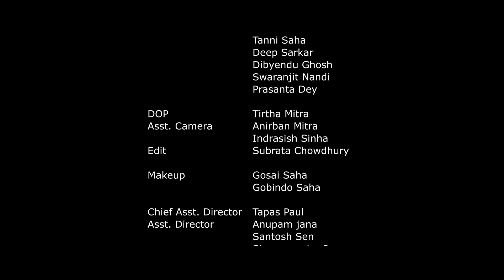Din Ratrir Golpo || দিন রাত্রির গপ্ল ||Somnath Sen Films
Din Ratrir Golpo
A Bengali Short film
Director : Somnath sen
D.O.P- Tirtha Mitra
Editor - Subrata Chowdhury
Asst. Camera: Anirban Mitra
Chief Asst. Director- Tapas Paul
Makeup: Gosai Saha & Gobindo Saha

-:CAST:-
Biswanath Biswas
Sagarika Laha
Deep Sarkar
Dibeyndu Ghosh
Swaranjit Nandi
Prasanta Dey
Tanni Saha